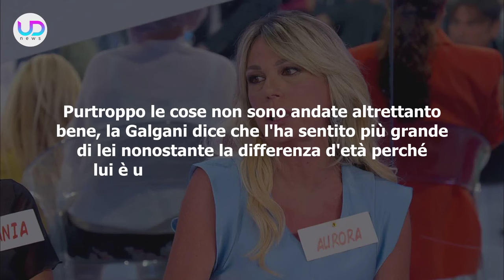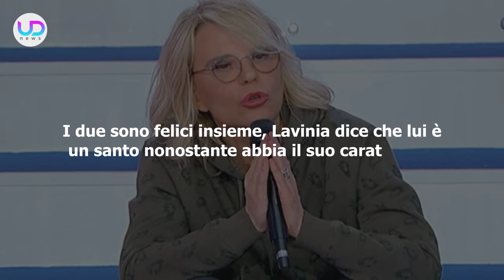Uomini e Donne, Puntata Di Oggi: Gemma Provoca Maurizio e Scatta La Polemica In Studio!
Uomini e Donne, puntata di oggi: Gemma e Maurizio escono insieme e la Galgani si mostra molto provocante, tra battute e doppi sensi. In studio scoppia la polemica, mentre tornano anche Lavinia e Alessio... Ecco cosa è successo nella puntata di oggi a Uomini e Donne!